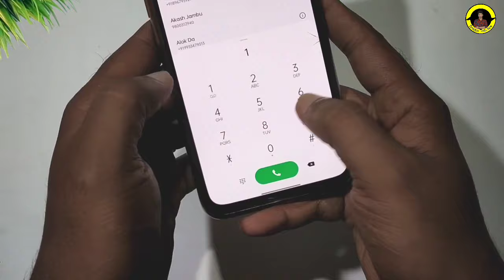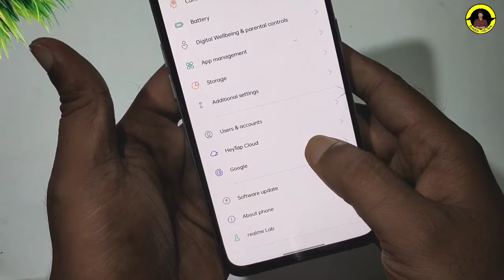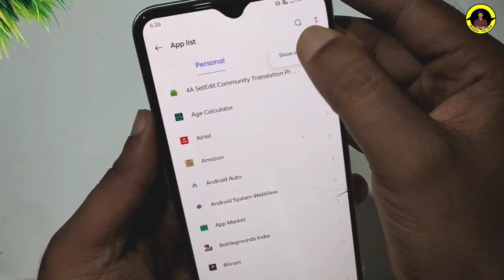Proximity Sensor Problem Solutions 2023| display off calling problem solved|calling time Display Off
∆ About me :-

® Country :-  India

realme xt pro proximity sensor not working
call sensor setting realme
realme 5 pro proximity sensor not working
Proximity sensor
Problem of sensor
sensor ki problem
proximity problem
 realme xt sensor problem